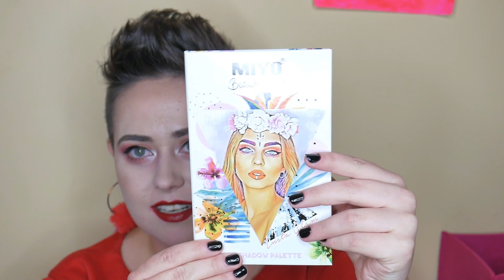Ulubieńcy listopada 2018 / Creepy in Pink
Opis czeka na Ciebie :)

Moi ulubieńcy:
1. Poziomkowe Masło do ciała, Stara Mydlarnia
2. Pasta ryżowa z białą glinką, Nature Story by Tołpa
3. Pigmenty Magic Dust, My Secret
4. Eyeliner Precise Brush Liner, Eveline
5. Podkład Revlon Color Stay odcień 150 BUFF dla cery tłustej i mieszanej
6. Rozświetlacz Lightening I heart Revolution
7. Paleta cieni Revolution Pro Trends Mischief Maker
8. Paleta Cieni Insta Glam, Miyo

Kosmetyki, które pokazuję kupiłam sama, żeby podzielić się z Wami moimi wrażeniami. Zawsze przedstawiam moje własne, szczere opinie na ich temat. Są to produkty, które mi służą i które lubię, ale nie znaczy to, że tak samo sprawdzą się u każdego. :)

Jeśli spodobał Ci się filmik, poproszę o łapkę w górę i subskrypcję mojego kanału. To dla mnie, jako początkującej youtuberki, bardzo duża motywacja do tworzenia kolejnych treści i kolejny krok w drodze do marzeń. :)

Mój makijaż

Paleta Maxineczki dla MUR
Pigment KOBO Ruby with Blue Sparks
Róż Le duo Blush, Bourjois
Tusz do rzęs Lovely
Pomadka Maybelline Super Stay Matte Ink, 20 Pioneer
Podkład Revlon Color Stay 150 Buff
Brązer Beach Cruiser, Wibo, 01 Sandstorm
Rozświetlacz Lightening I Heart Revolution

Ostrzeżenie
Niniejszy film stanowi utwór, podlegający ochronie na podstawie ustawy o prawie autorskim i prawach pokrewnych. Nieuprawnione wykorzystanie filmu narazi sprawcę na konsekwencje prawne. Autorskie prawa osobiste oraz autorskie majątkowe do filmu przysługują Sabinie Lechoszest.